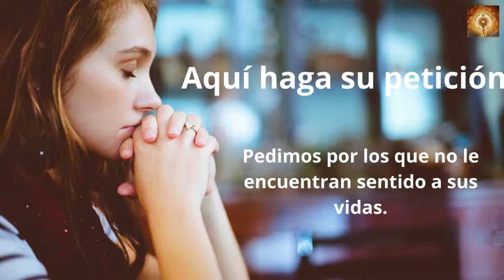Santo Rosario de hoy domingo 9 de Octubre Misterios Gloriosos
Nos dice el Evangelio de hoy “ Levántate, vete; tu fe te ha salvado ”

Una vez, yendo Jesús camino de Jerusalén, pasaba entre Samaría y Galilea. Cuando iba a entrar en una ciudad, vinieron a su encuentro diez hombres leprosos, que se pararon a lo lejos y a gritos le decían:
«Jesús, maestro, ten compasión de nosotros».
Al verlos, les dijo:
«Id a presentaros a los sacerdotes».
Y sucedió que, mientras iban de camino, quedaron limpios. Uno de ellos, viendo que estaba curado, se volvió alabando a Dios a grandes gritos y se postró a los pies de Jesús, rostro en tierra, dándole gracias.
Este era un samaritano.
Jesús, tomó la palabra y dijo:
«¿No han quedado limpios los diez?; los otros nueve, ¿dónde están? ¿No ha habido quien volviera a dar gloria a Dios más que este extranjero?».
Y le dijo:
«Levántate, vete; tu fe te ha salvado».